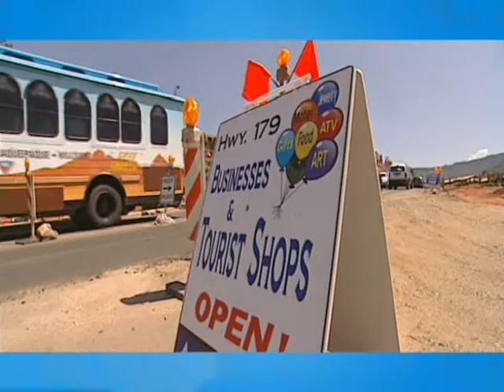Driving Innovation 2010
Driving Innovation 2010 - Federal Highway Administration   -   - Highways for Life.